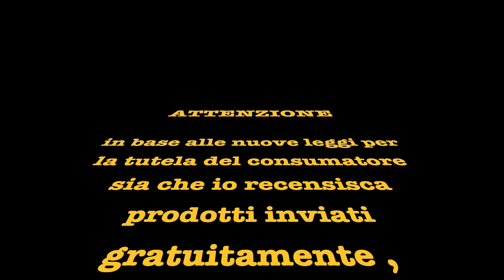Vstick Pro la "Iqos Killer" per smettere definitivamente di fumare!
Le donazioni saranno utilizzate solo per sostenere il mio canale ed il suo sviluppo, ringrazio chi ogni giorno mi sostiene!!!